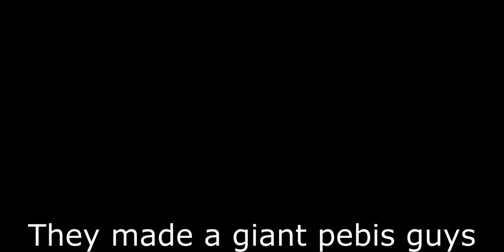A Brief History: Gay in the USA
A brief, lighthearted look at some of the less talked about LGBTQIA+ history of the united states prior to the Stonewall Riots.

Sources:

 A Queer History if the United States by Michael Bronski

The Independant, The Hidden History of Homosexuality in the US (Johann Hari